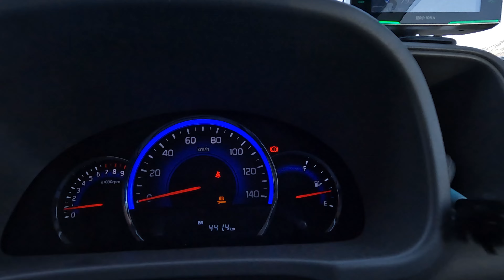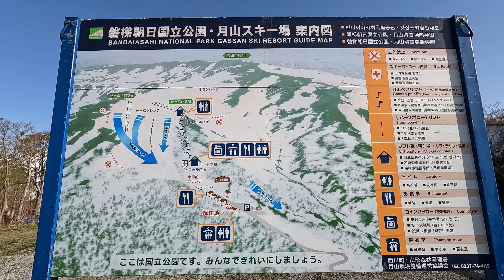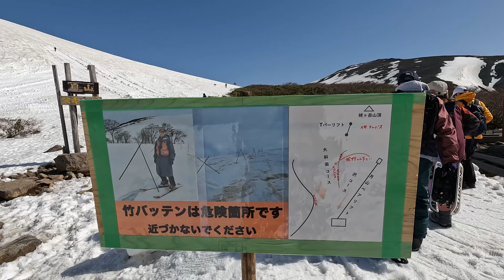【スノーボード】GWは初めての月山スキー場でスノボ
2024年5月2～3日
GW後半に、初めて山形県の月山スキー場へ遊びに行きました！
スキースノボをやっているなら
一度は行かないといけない場所ですね

姥が岳の山頂に登るのですが、とても疲れましたｗ

天気が良かったので月山と鳥海山は睨めっこしておりましたよ～

[ワックスについて]
後日ソールをよく見たら
タオルで強く擦ったせいなのか、
汚れた雪面のせいか分かりませんが
ワックスは結構剥げておりました。
今後もよく観察してみます。

【月山スキー場】
所在地
〒990-0733 山形県西村山郡西川町大字月山沢字月山国有林　月山スキー場